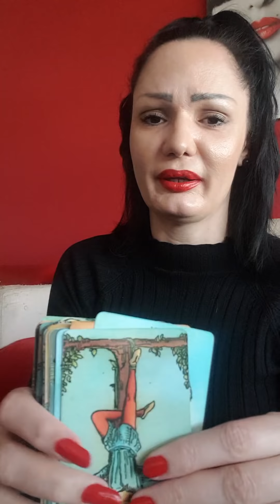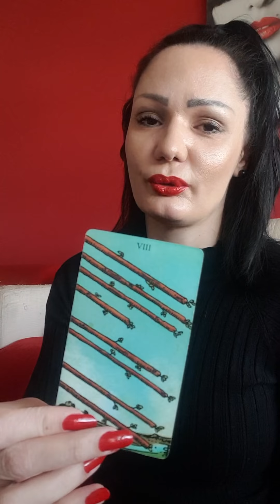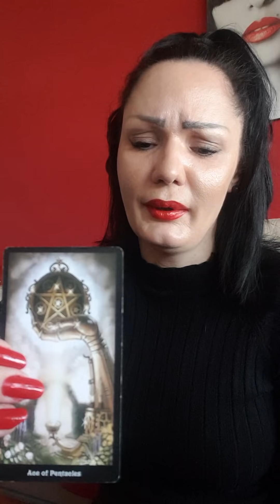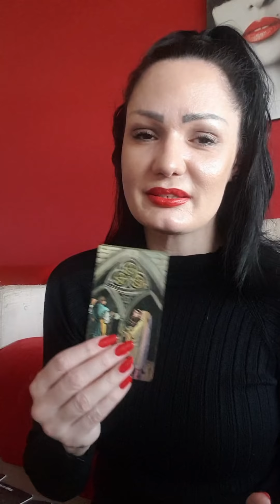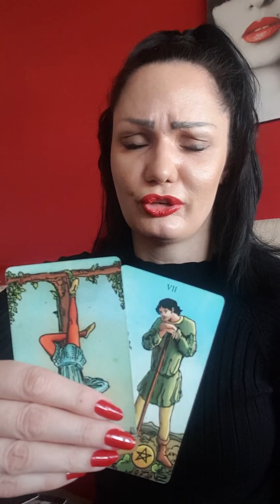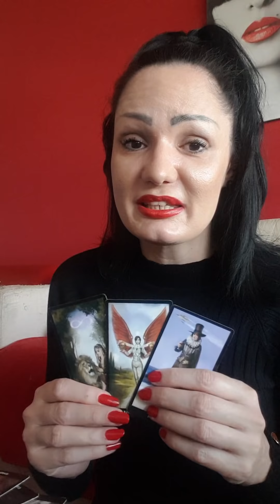JARAC Vazan razgovor!❤ 15.3.-21.3. nedeljno citanje tarota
Dragi moji Jarcevi!  Ovo je nedeljno čitanje Tarota ili Tarotskop za vas od 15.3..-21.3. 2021 Ovo su KOLEKTIVNA citanja, ovo NIJE LICNO citanje! Molim vas, uzmite sa sobom samo ono što rezonuje, a ono što ne, ostavite nekom drugom! Želim vam magičnu nedelju!!! 🍀🌞❤ Pozdrav svima!!! 🍀🌞❤

Stasa